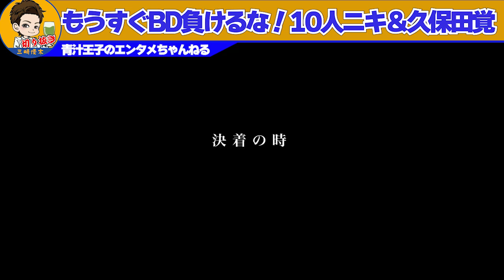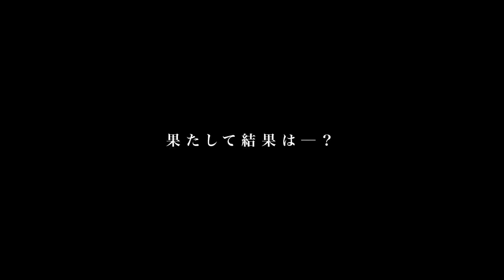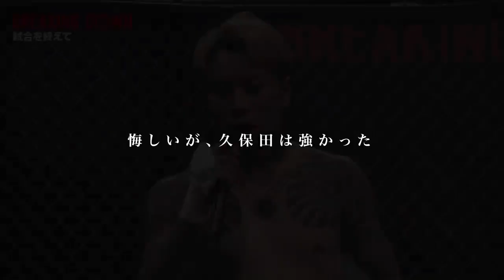【ブレイキングダウン7】遂に始まる！その前に10人ニキ&久保田覚の青汁戦振り返り！【三崎優太 切り抜き 青汁王子】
【三崎優太プロフィール】
三崎 優太は、日本の実業家。北海道札幌市出身。 株式会社メディアハーツ創業者。 現在は、株式会社みさきホールディングスの代表取締役。 ウィキペディア
生年月日： 1989年3月29日 (年齢 32歳)
出生地： 北海道 札幌市
身長： 181 cm
職業： 実業家、投資家、YouTuber
体重： 70.6
学歴： クラーク記念国際高等学校 北海道本校、 北見市立北中学校

【青汁王子　おススメ書籍】
☑『時を稼ぐ男 新時代の時間とお金の法則』（著者:三崎優太）

☑『過去は変えられる』（著者:三崎優太）

☑『仮想通貨ICO投資で50億円稼ぐ』（著者:三崎優太）

このチャンネルは青汁王子(三崎優太)さんの主にYouTubeの動画を切り抜いて投稿しております。ためになる事や面白い事を発信して少しでも皆様と一緒に向上していけたらと思っております。

※当チャンネルは三崎優太さんの動画管理元であるガジェット通信様と正式な契約の元、運営しております。